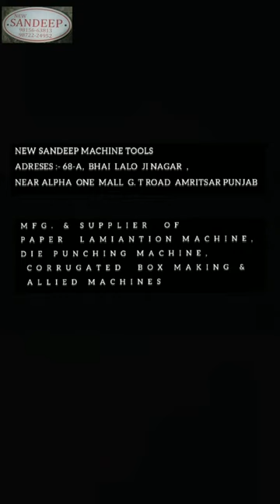lamination machine /plain paper lamination machine / SHEET TO ROLL PLAIN PAPER LAMIANTION MACHINE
available sizes
24"
30"
36"
42'
48"
54"
60"
as per customer requirement